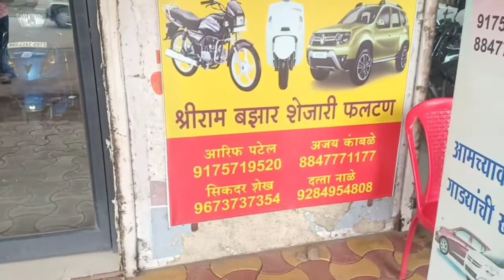🔥सेकंड हँड बाईक आणि स्कुटी 💥 बेस्ट ऑफर मध्ये Second Hand Bikes & scooter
🔥सेकंड हँड बाईक आणि स्कुटी 💥 बेस्ट ऑफर मध्ये Second Hand Bikes & scooter marathi car auto

  * 🔥1 ते 2 वर्षे जुन्या बाईक सेल  2022 😱 second hand bike sale in phaltan marathi car auto

1) Jupiter blue 125cc model - 2019 price - 60,000 /-

2) Jupiter 125cc model - 2021 price- 73,000/-

3) Jupiter 125cc  model- 2020 price - 65,000/

4) suzuki Acc 125 model - 2019 price - 65,000 /

5) Honda Activa model - 2020 price 65,000

6) hf delux - 2020 price- 65,000 /

7) hf delux 2018 price - 55,000 /

8) hf delux 2019 price- 62,000 /

9) Bajaj Pulsar 150 model- 2019 price 65,000 /

10 ) Bajaj Pulsar 220 model 2019 price - 85,000/

मित्रांनो या व्हिडिओच्या माध्यमातून आपण फलटण मधील सेकंड हॅन्ड बाईक मार्केट कव्हर करत आहोत.जेव्हा तुम्ही सेकंड हॅन्ड बाईक खरेदी करण्यासाठी जातात त्या वेळेस गाडी व्यवस्थित चेक करून घ्या आणि गाडीचे डॉक्यूमेंट असतील ती देखील चेक करा इंजिन चेक करा. त्यानंतरच गाडीचा व्यवहार निश्चित करा.
धन्यवाद

second hand bikes hero hf deluxe

second hand bikes pulsar 150

second hand bikes honda activa

used bikes pulsar 220

second hand bikes Hero splendor plus

used bikes TVS Jupiter 125

used bikes for sale suzuki access 125

marathi car auto (यूट्यूब चॅनल) हे एक व्यासपीठ आहे जिथे आम्ही वापरलेल्या कार, बाईक,इत्यादींची माहिती देतो.
 आम्ही येथे कोणत्याही डीलर किंवा विक्रेत्याच्या डीलचा प्रचार करत नाही. आम्ही फक्त माहिती देतो. माझ्या चॅनेलच्या व्हिडिओंमध्ये दर्शविलेले कोणतेही डील (उत्पादन) खरेदी करण्यापूर्वी सावधगिरी बाळगा. मराठी कार ऑटो कोणत्याही फसव्या कराराच्या, कोणत्याही दस्तऐवजाच्या सत्यतेसाठी कोणतीही जबाबदारी घेत नाही.
(टीप - कृपया कोणताही व्यवहार काळजीपूर्वक करा नाहीतर त्याची जबाबदारी तुम्ही स्वतः घ्याल.)